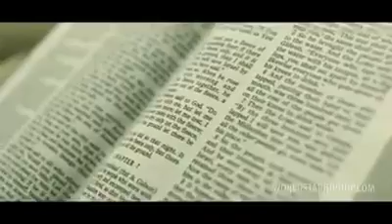Boosie Badazz - Cancer